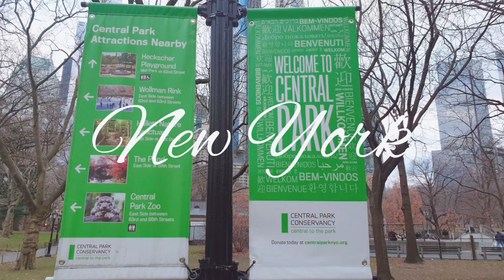Ice link Skating in Central Park NYC Skating New York City Vlog ⛸ ⛸